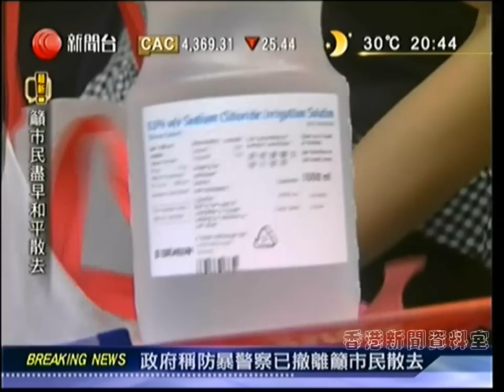佔領中環 - 佔中第二天 ( 晚間新聞 )29-9-2014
警 方 ： 防 線 受 衝 擊 　 共 施 放 87 枚 催 淚 煙

警 方 表 示 ， 昨 晚 向 示 威 人 士 共 使 用 87 枚 催 淚 煙 ， 理 由 是 警 方 防 線 受 到 衝 擊 ， 對 違 法 及 暴 力 行 為 ， 絕 不 容 忍 。
至 於 如 何 判 斷 示 威 者 有 衝 擊 意 圖 ， 警 務 處 助 理 處 長 張 德 強 質 疑 ， 正 常 人 會 否 將 保 鮮 紙 放 在 臉 上 ， 以 及 裝 備 身 上 的 物 品 。